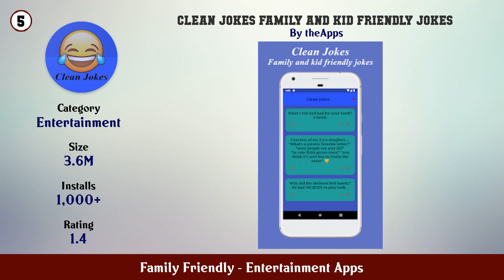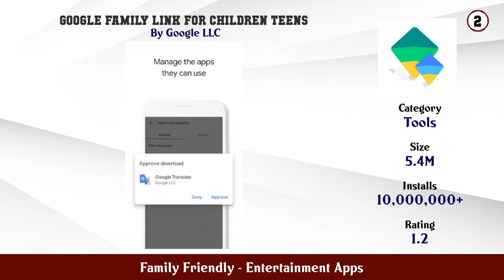Top 10 Family Friendly Android Apps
In this video we have listed Top Family Friendly Android Apps. This video is for information and reference purpose only.